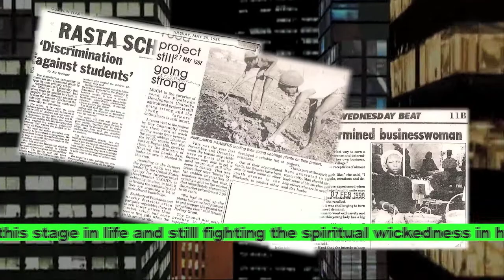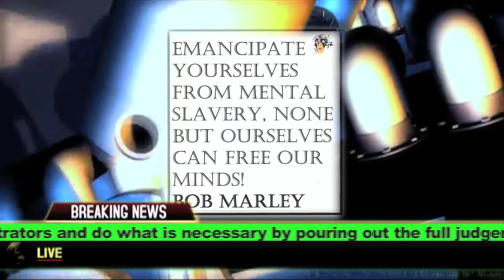International Rastafari Conscious Fast {3rd,4th & 5th July 2013}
Rastafari all over the world will engage in a Fast against all corruption,war,  evil, oppression, deception and contrary conceptions against Rastafari and humanity, on the 3rd, 4th & 5th of July 2013